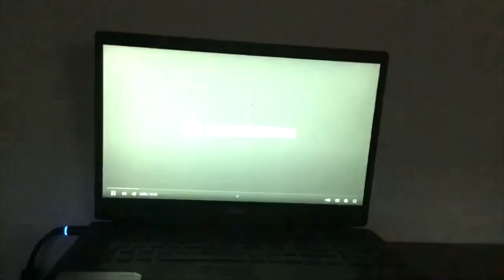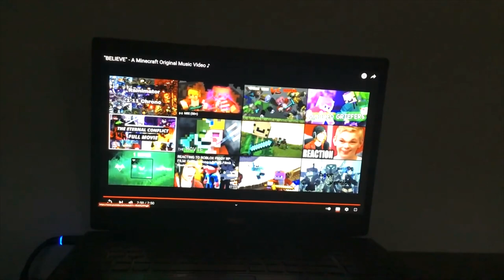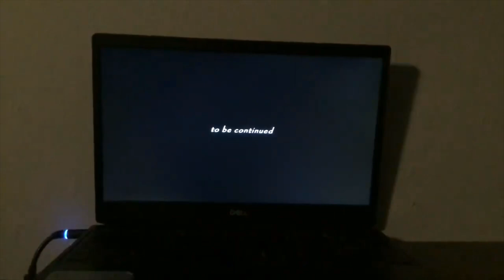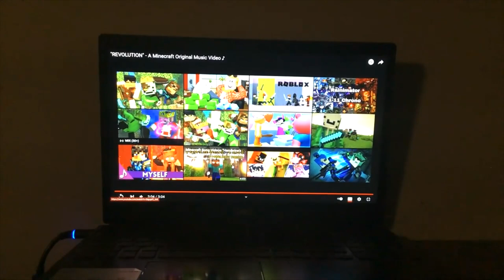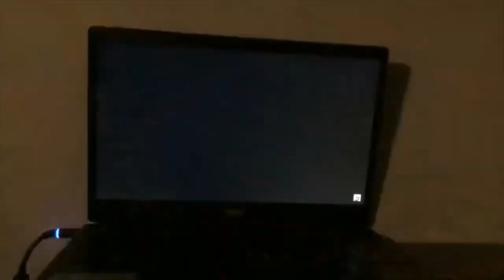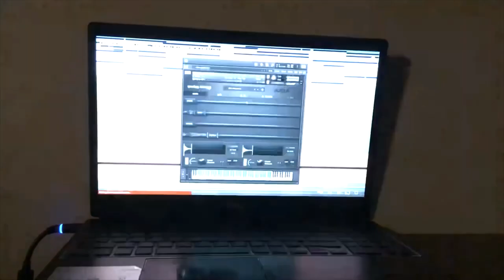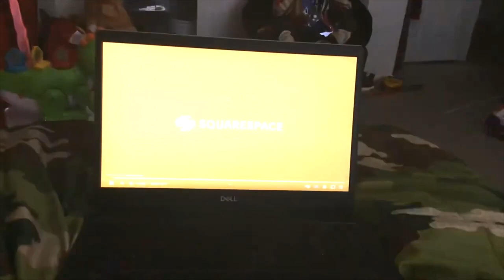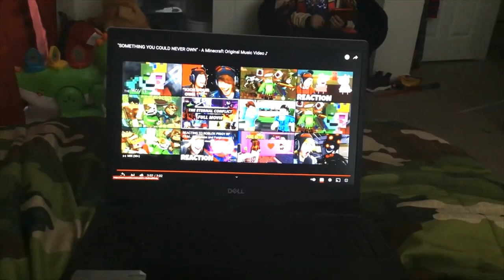JEFFVIX MOVIE 2